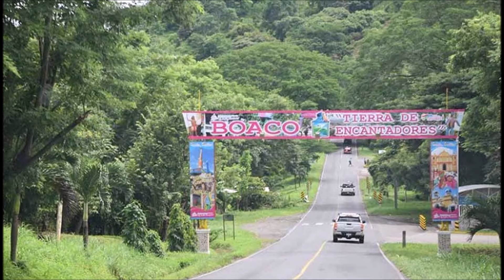EL ESTADO MÁS FEO DE CADA PAÍS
Video creado por petición de geral

Estados Unidos = New Jersey

México = Hidalgo

Alemania = Baden Wurbemberg

Perú = San Martín

España = Melilla

Argentina = Formosa y Chaco

Reino Unido = Akrotir Dekelia

Venezuela = Barinas

Rusia = Komi

Paraguay = Caazapá

Portugal = Setúbal

Cuba = Guantánamo

Japón = Kuyshu

Colombia = Nariño

India = Bihar

Nicaragua = Boaco

China = Guizhou

Uruguay = Flores

Marruecos = Tánger

República Dominicana = Elías Piña

Suecia = Escania

Guatemala = Alta Verapaz

Italia = Molise

Ecuador = Cañar

Corea del Sur = Daegu

Panamá = Darién

Países Bajos = Holanda Meridional

Honduras = Comayagua

Francia = Mayotte

Chile = Ñuble

Ucrania = Donetsk

El Salvador = Sonsonate

Canadá = Saskatchewan

Bolivia = Pando

Bélgica = Valona

Costa Rica = Heredia

Australia = Territorio del Norte

Brasil = Alagoas